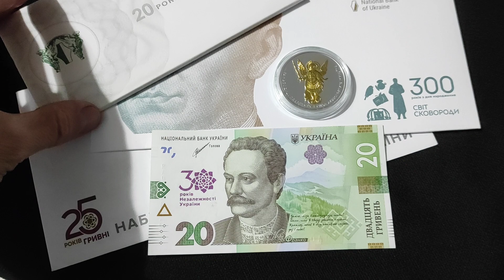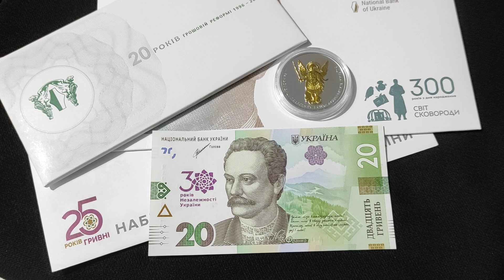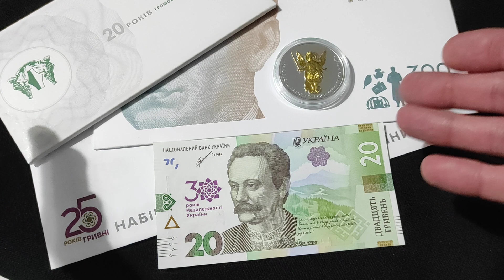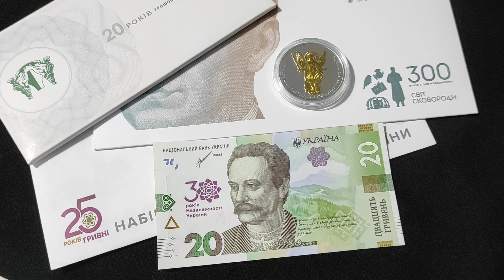Мега история из клуба от коллекционера. И опять про новые 20 гривен 2023 🔥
Птн пнх !

Плейлист
50 копеек 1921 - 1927 все виды